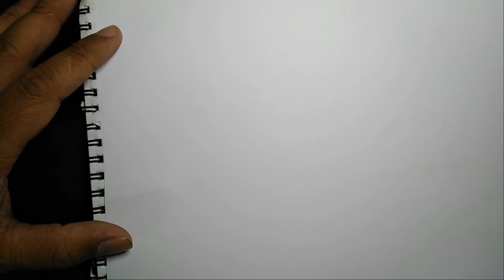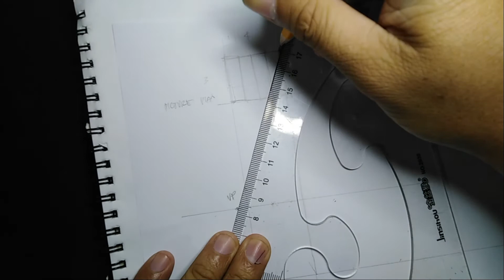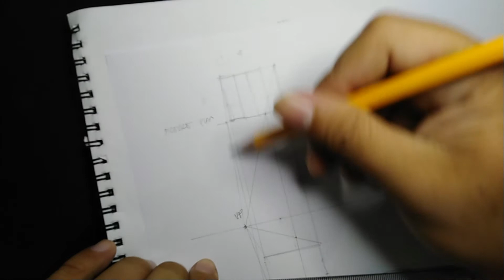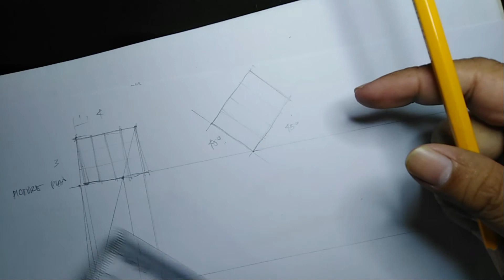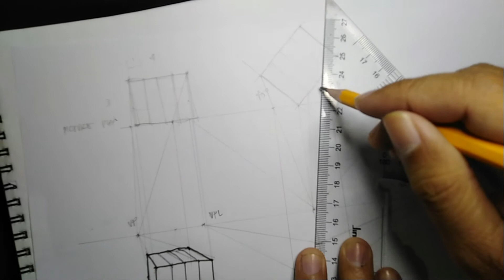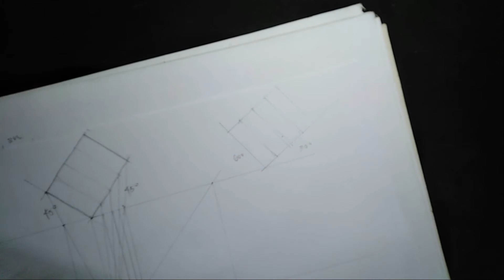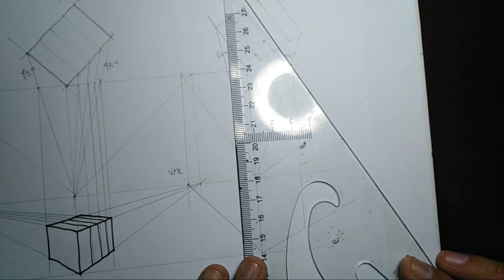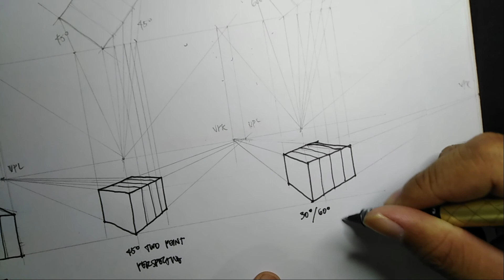ARG 102 - PLATE NO. 3 - Perspective Projection Methods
ARG 102
Arch'l Visual Communications 3 - Graphics 2